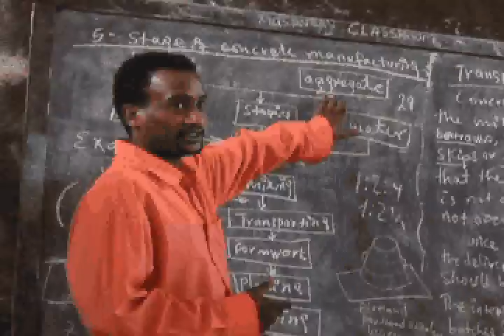International Rescue Committee: Work with Us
From emergency response through post-conflict development work, in a great variety of roles around the world, the International Rescue Committee's 8,000-plus staff is a force for humanity and hope. If you're skilled and passionate, we'd like to add your energy to ours.

Careers at the IRC are as wide-ranging and far-reaching as our work. Encouraging staff development through promotion, transfer and rehire, the IRC nurtures long-term career paths and helps employees grow within the organization.

At any given moment, on any given day, all around the world, IRC staff members are restlessly and effectively working for the sake of the most vulnerable among us—to restore and renew hope, dignity and freedom.